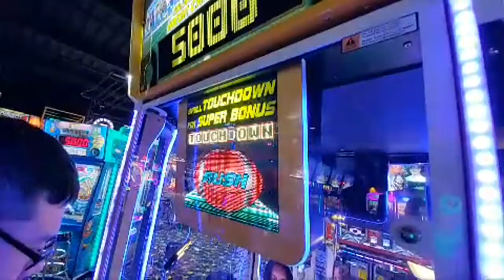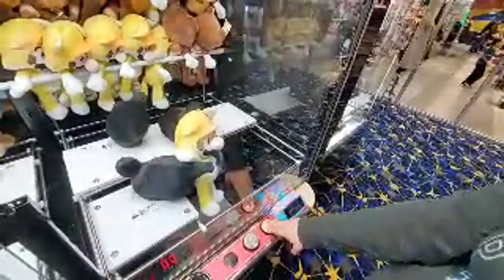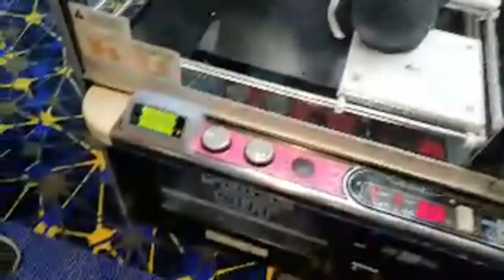Round 1 Arcade! LIVE with Dragon Claw Games UFO Catchers!